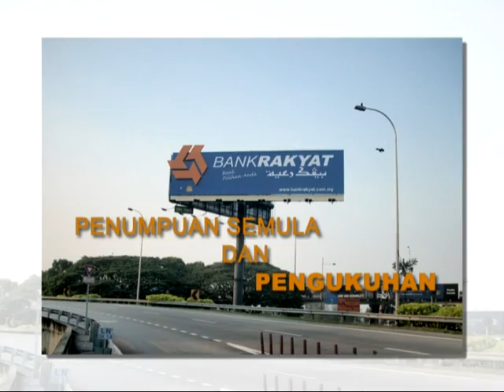Bank Rakyat Slide :- SAMPLE Video